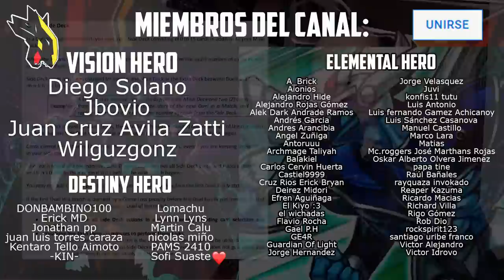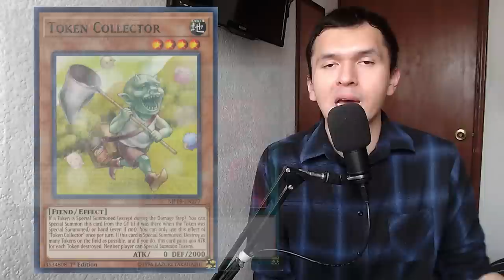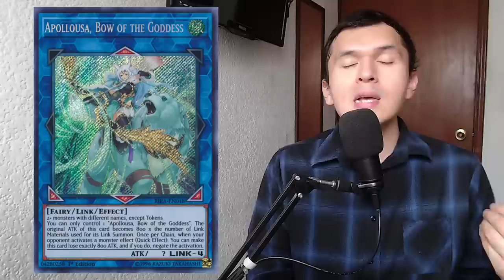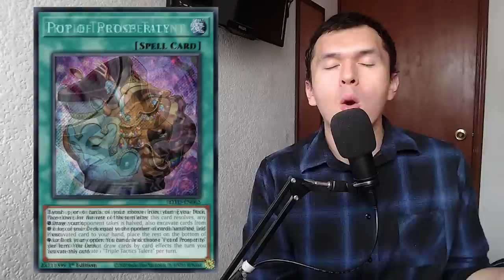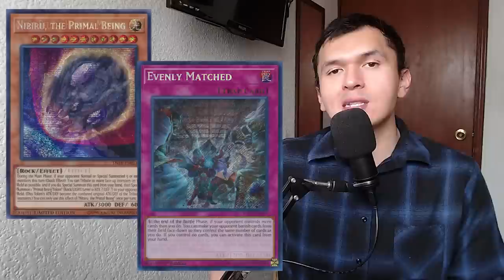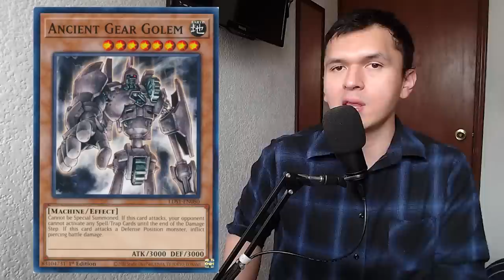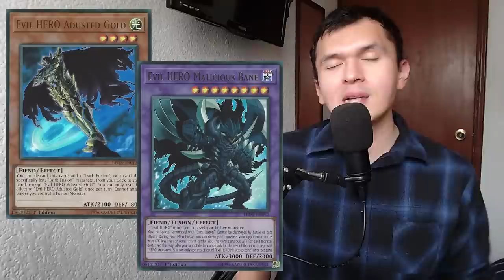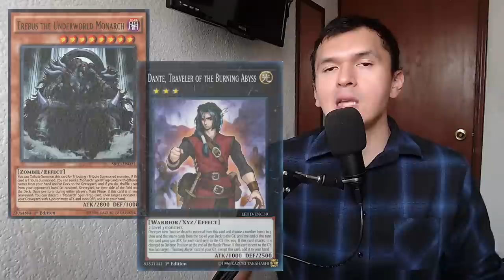Yu-Gi-Oh! ¿Cómo hacer Side Deck? Concepto, consejos e importancia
Estampas de tiempo:
0:00 Intro
0:29 ¿Qué es el Side Deck?
3:13 Por qué hacer Side Deck e importancia
4:55 ¿Cómo elegir cartas para Side Deck?
10:09 ¿Qué añadir o sacar de Main/Extra Deck para el Side Deck?
18:05 Consideraciones adicionales
26:13 Notas y comentarios finales

En el video de hoy, hacemos una pequeña guía de cómo es que deben hacer su Side Deck, con consejos, opciones, consideraciones y más, ¿qué consideran que hizo falta mencionar, cuáles son sus ideas o lógicas para hacer este mismo?

¡Ven a jugar conmigo en Twitch!
Miércoles y viernes de 6:00~ a 8:30pm. Domingo 3 horas